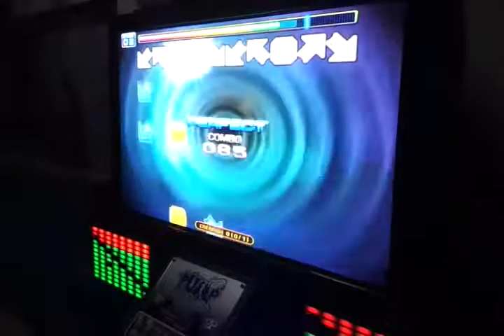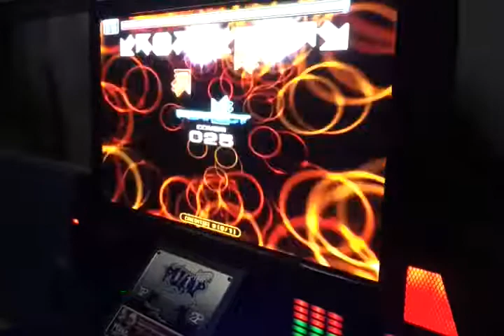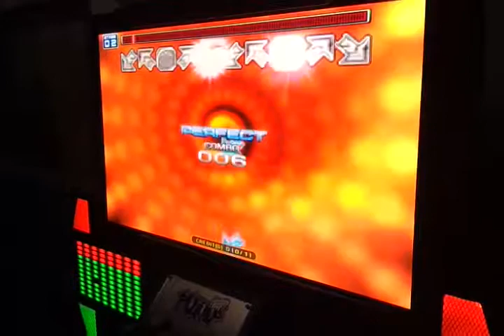[Pump it up Fiesta 2] Hypnosis (Synthwulf Mix) - Double 20 Elvin